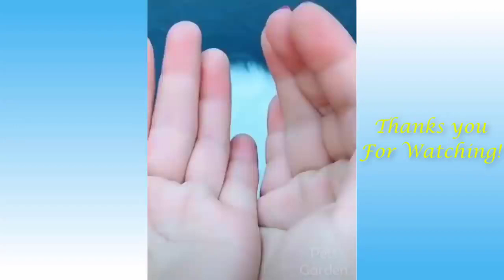Funny And Cute Cat'S Life